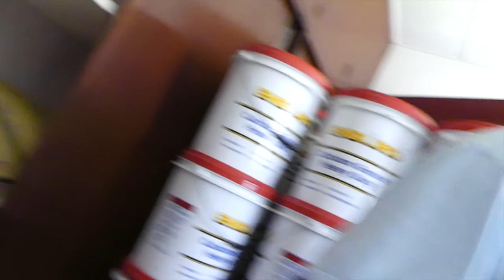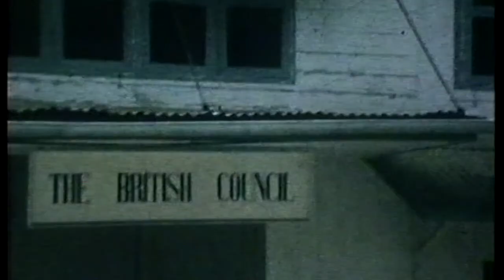Jesselton: Memories from Now and Then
Old cine with video and photos from 2018 visit